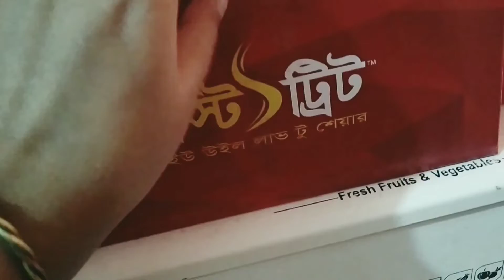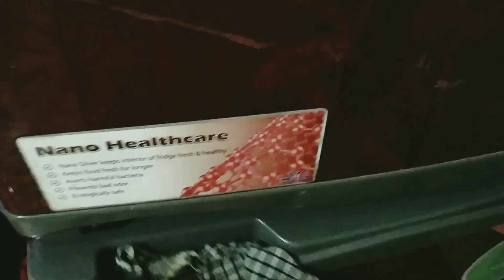Baby shower fruit and cake